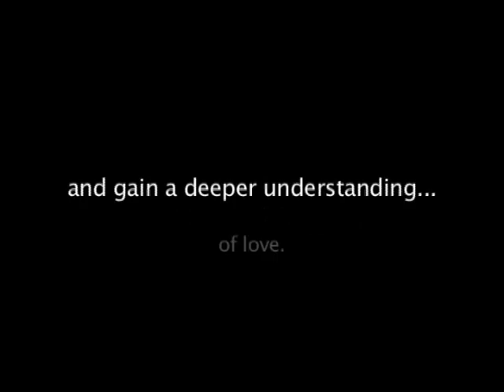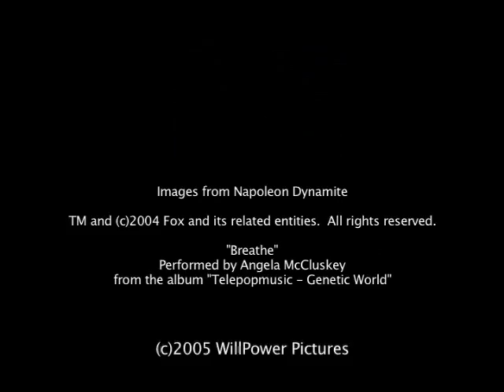ND preview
Parody theatrical preview for the Best Movie Ever Made.